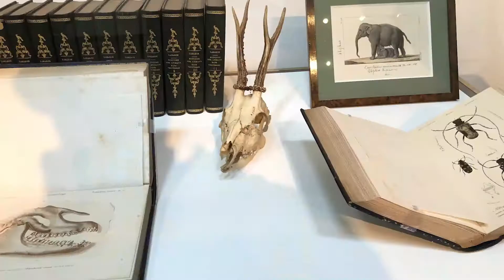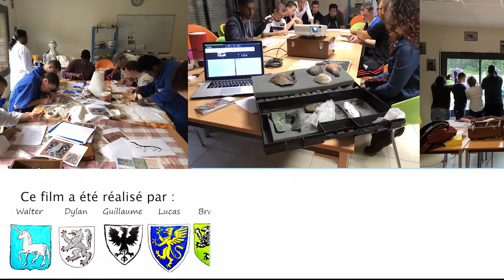Le bestiaire médiéval - 1 - Le Renard et Le Loup - Envol 2018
Les jeunes de la ferme pédagogique de l'Envol vous présentent ce film réalisé dans le cadre du projet "Regard croisés sur les provinces de l'Anjou et du Maine au Moyen-Age" porté par l'association "Cultures du Coeur Pays de la Loire" avec le soutien de l'appel à projet régional " valorisation du patrimoine ligérien - volet jeunes".

Ce projet a été accompagné par l'association "Patrimoine & Légendes" :
Coordination et accompagnement :
Laurent Manoury et Alice Lucchini
Artistes intervenants : Blandine Lefloch-Quéru, Isabelle Strutz et Caroline Coustère.
montage vidéo : Laure Sabler.